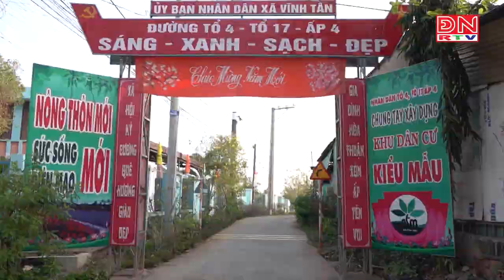Khảo sát, đánh giá việc xây dựng các khu dân cư kiểu mẫu tại huyện Vĩnh Cửu